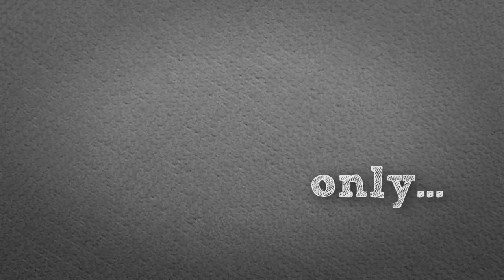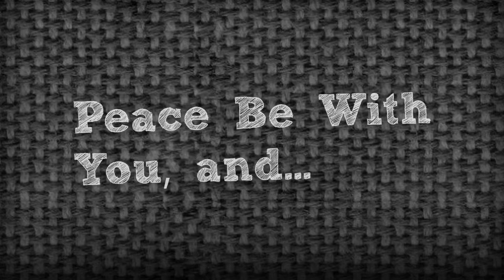Silent Hill: Couch-Gaming "Twinfeeler and Floatstinger Boss" | Part 12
Welcome to Silent Hill, where everything is trying to kill you. Harry Mason is looking for his daughter Cheryl while discovering the true nature and evil of this forgotten town.